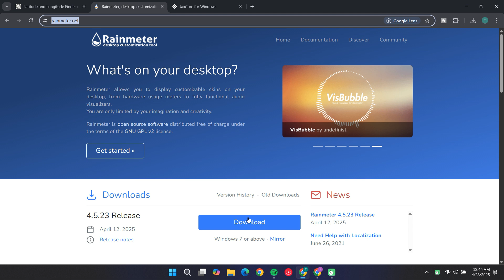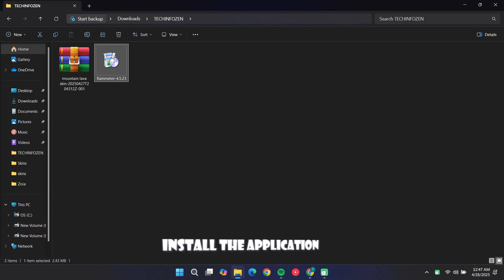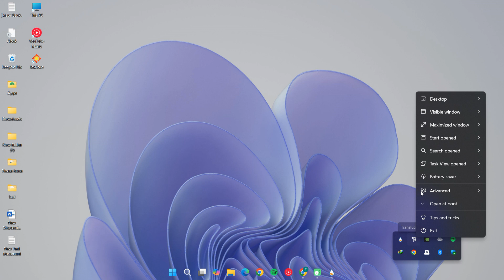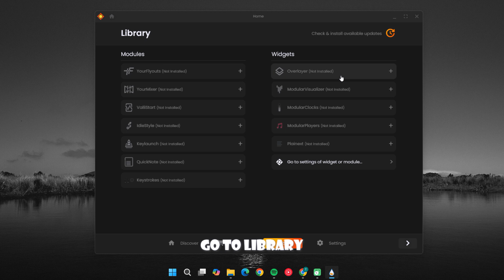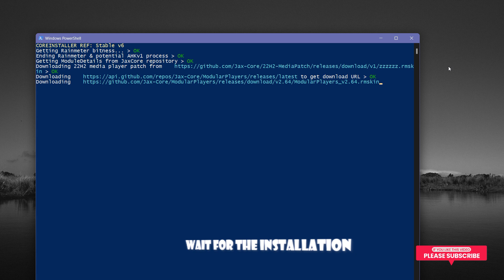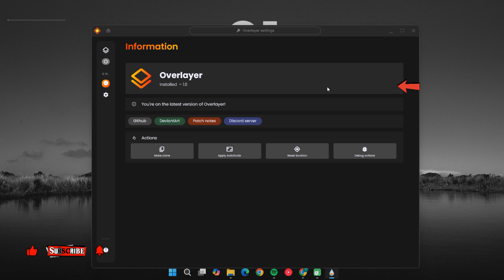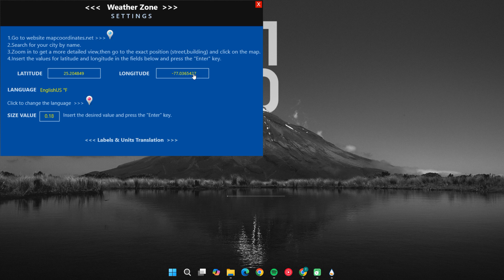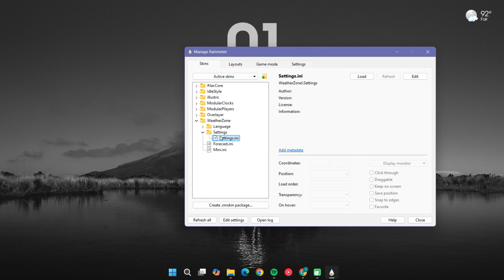Transform Your Windows Desktop | Ultimate Custom Theme Setup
Looking to upgrade your Windows desktop with a fresh, clean, and fully customized look? In this video, Transform Your Windows Desktop | Ultimate Custom Theme Setup I’ll show you step-by-step how to install the **best Windows desktop theme** using tools like **Rainmeter**, **Jakcore**, and other customization apps that make your PC look amazing and run smoothly.

💻 **Perfect for:** Windows 10 & Windows 11
🖱️ **Includes:** Icons, widgets, wallpapers, taskbar tweaks & more
⚡ **Style Options:** Minimalist, Aesthetic, Dark Mode, Anime, Gaming & Productivity Themes

🛠️ **Featured Tools:**
* Rainmeter
* TranslucentTB / RoundedTB / Jakcore

🔍 **Topics Covered:**
• How to customize Windows desktop
• Best Windows themes for 2025
• Clean desktop look for productivity
• Background wallpapers and widgets
• Skin pack installation & setup

❤️⏱️VIDEO CHAPTERS⏱️❤️
🎞️ 00:00 Intro
🎞️ 00:17 Overview
🎞️ 00:22 Downloading Rainmeter And Package
🎞️ 01:12 Install application and skins
🎞️ 01:27 Installing Jakcore
🎞️ 02:59 Customize Jacore Widgets settings
🎞️ 05:18 Position the skins
🎞️ 05:27 Customize Background Wallpaper
🎞️ 06:30 Fixing Weather Code
🎞️ 08:20 Final result

🎨💻 Other Windows theme customization Setup! 🎨💻

👍 Like the video if you love customizing your PC

Thankyou,🫰